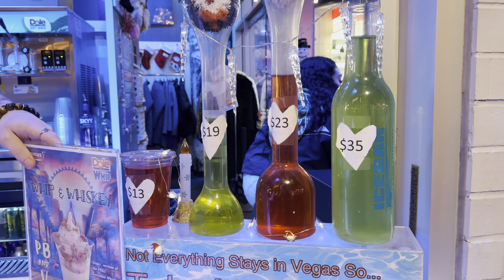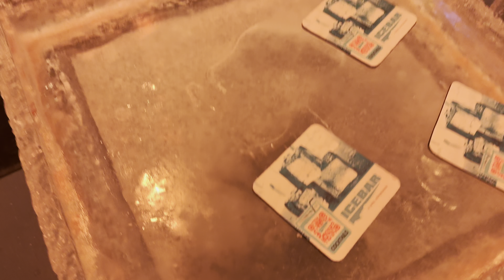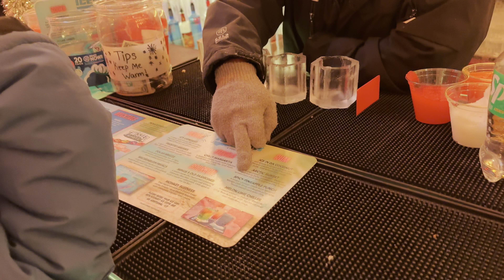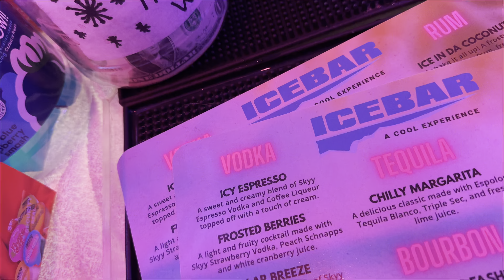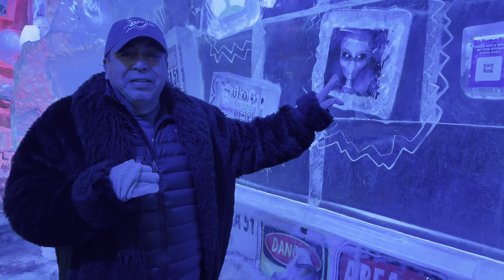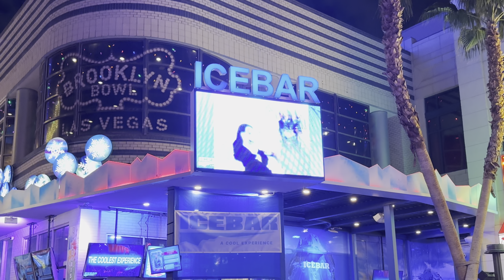ICE BAR, LAS VEGAS, UNA EXPERIENCIA QUE CONGELA !!!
PARA QUE CONOZCAS OTROS LUGARES Y SUEÑES EN VIAJAR.

Seguire caminando .